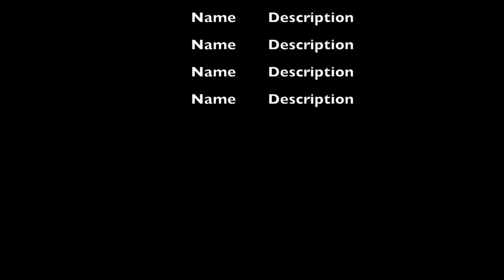My Perspective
This video is about My Perspective